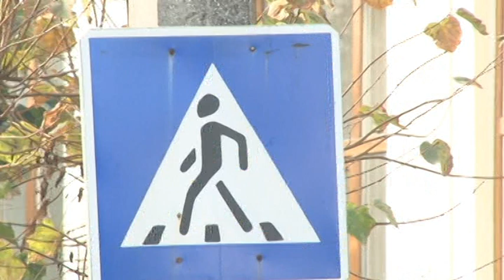Сьогодні вранці на пішохідному переході автомобіль збив жінку